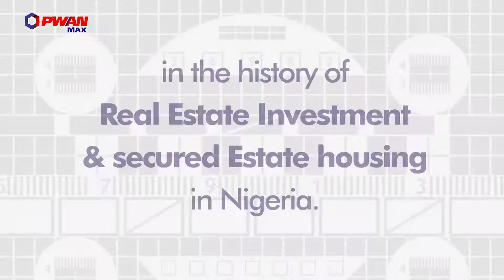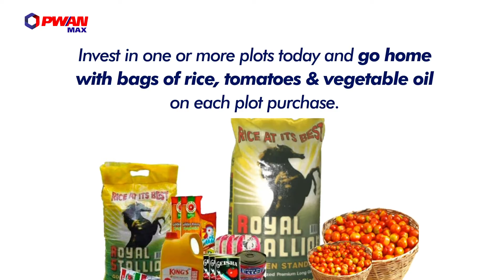PWAN MAX - MAX Garden City, Ibadan Promo